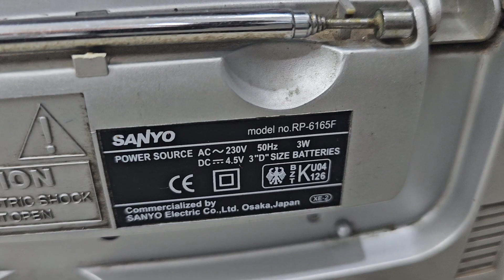sanyo am/FM portable receiver RP-6165F 2band radio (9023321435)